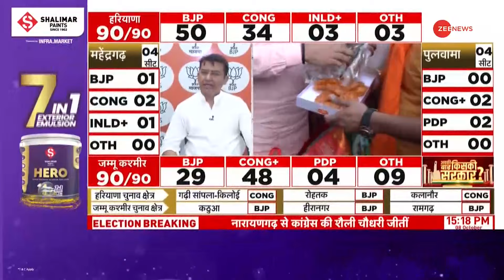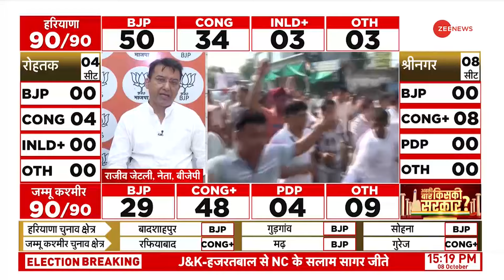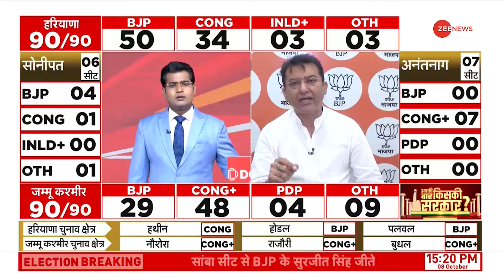Haryana Election Results 2024 Update: हरियाणा में जीत पर बोले सैनी | Nayab Saini on PM Modi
Haryana Jammu Kashmir Election Results Update: जींद में BJP की विस्फोटक जीत. शिवसेना की प्रियंका चतुर्वेदी ने कांग्रेस पर बड़ा हमला बोला है. हरियाणा में बीजेपी 50 सीटों पर आगे चल रही है और कांग्रेस 35, इनेलो - 2, अन्य 3 सीटों पर आगे हैं. हरियाणा में बीजेपी की जोरदार वापसी पर सुधांशु त्रिवेदी LIVE  चुनाव आयोग के आंकड़ों के मुताबिक बीजेपी हरियाणा में आगे है. 90 विधानसभा सीटों में से एक सीट गढ़ी सांपला किलोई काफी अहम है, क्योंकि इस सीट से कांग्रेस ने पूर्व सीएम भूपेंद्र हुड्डा को अपना उम्मीदवार बनाया है. जम्मू कश्मीर चुनाव में 90 सीटों पर वोटों की गिनती शुरू. जिसके बाद आज ये तय हो जाएगा कि घाटी में महबूबा मुफ्ती, फारुख अब्दुल्ला, राहुल गांधी की कांग्रेस या फिर BJP सत्ता में आएगी कि नहीं.

Haryana Jammu Kashmir Election Results Update: BJP's explosive win in Jind. Shiv Sena's Priyanka Chaturvedi has launched a major attack on Congress. BJP is leading on 50 seats in Haryana and Congress on 35, INLD on 2 and others on 3 seats. Sudhanshu Trivedi LIVE on BJP's strong comeback in Haryana According to Election Commission data, BJP is leading in Haryana. Out of 90 assembly seats, one seat, Garhi Sampla Kiloi, is very important because from this seat Congress has made former CM Bhupendra Hooda its candidate. Counting of votes starts on 90 seats in Jammu Kashmir elections. After which it will be decided today whether Mehbooba Mufti, Farooq Abdullah, Rahul Gandhi's Congress or BJP will come to power in the valley or not.